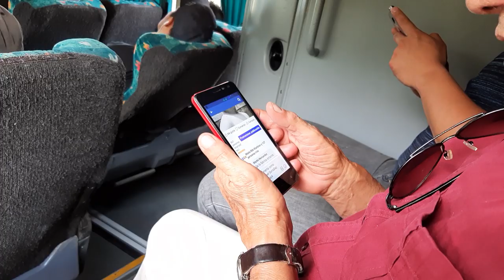RINCÓN DE ROMOS AGUASCALIENTES / VLOG / FUNCIÓN LUCHA LIBRE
Una muy buena función en Rincón de Romos Aguascalientes compartiendo escenario con muy buenos amigos